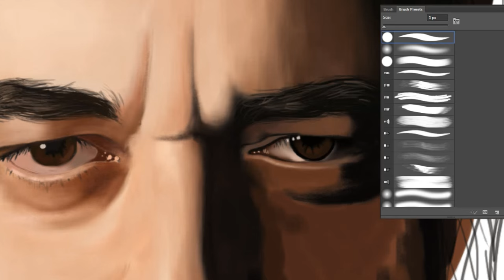TAA - Timur Akkurt | Speed Painting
Bundan tam 2 sene önce onları "iPhone 5 Pişirme Testi" videosu ile tanıdım. Kanal açılışımı da onlarla yapıyorum. Teknolojiden Anlamayan Adam serisinde ilk bölüm: Timur Akkurt.